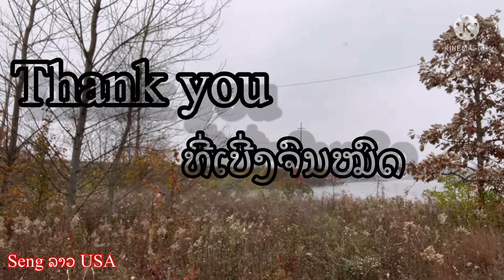Crappie/snow day/full action.Seng ລາວ USA#40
Crappie on snow day ປາ crappie ກີນເບັດດີ ຕອນອາກາດໜາວ ແລະຕອ້ງມີລມດ້ວຍ ຕອນເວລາ ເຊົ້າ 8:20-10:30 ແມ່ນກີນດີໃຫ່ຍແລະໂຕນ້ອຍ ຕືກເຍືອລໍ້ (ເຍື່ອປອມ)Seng ລາວ USA.